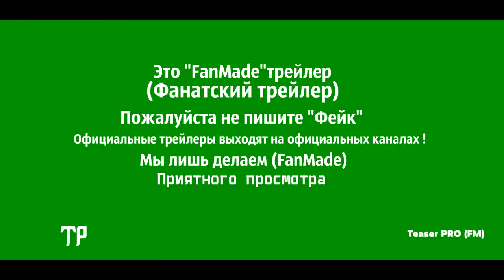Веном (2018) - Русский Тизер-Трейлер (Фанатский)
Веном
(fm-FanMade-фанатский трейлер)
Это был фанатский трейлер
Для людей, которые говорят, что видео-фейк ...
Ну, очевидно.
Мы не делали этот трейлер, что бы кого-то обмануть
Это просто фанатский трейлер
Это видео было сделано для развлечения
Мы надеемся, вам понравилось видео. Если так, то, пожалуйста, поделитесь им с друзьями!
Не стесняйтесь подписываться и смотреть больше эпических трейлеров!
Фильм рассказывает историю заклятого врага Человека-Паука — Венома.
Marvel Comics
Поддержи лайком!